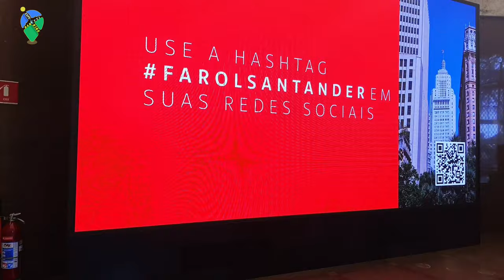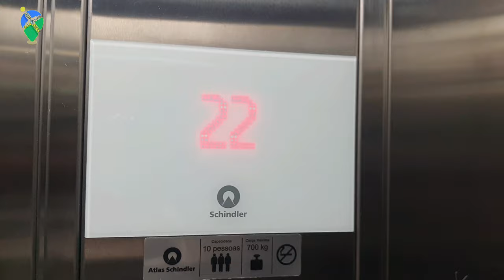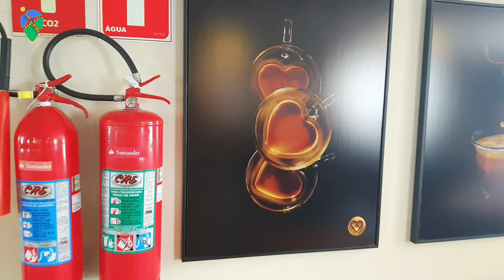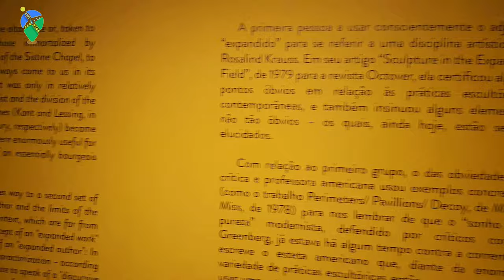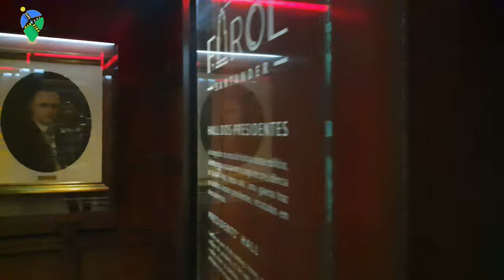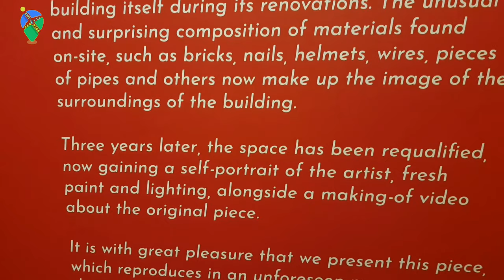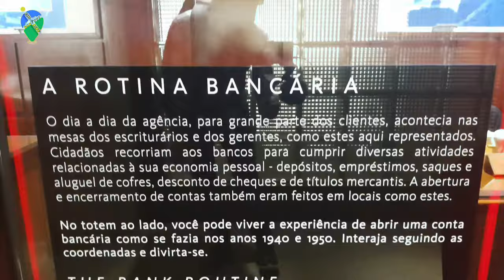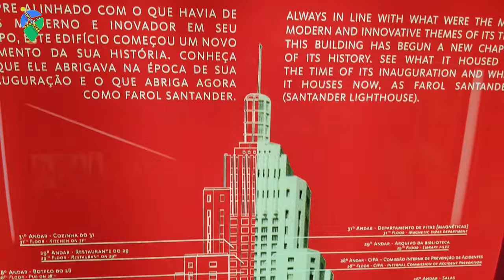Spectacular panorama of the city of São Paulo. Farol Santander 【4K】🇧🇷🎬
Edificio Altino Arantes (also known as Farol Santander, Edificio Banespa or Banespão) is one of the most emblematic buildings in the capital of São Paulo, being one of the tallest skyscrapers in Brazil. Built in 1939 by federal intervener Ademar Pereira de Barros to house the Bank of the State of São Paulo (which occupied the building until 2001) and opened eight years later, on June 27, 1947, also by Ademar de Barros , when he was already governor of São Paulo, was for more than a decade the highest in the city, until it was surpassed by Mirante do Vale, in 1960. The building was inspired by the art deco architecture of the Empire State Building in New York. With 35 floors and 161 meters in height, it was considered the largest reinforced concrete construction in the world. In 2000, the building was incorporated into the assets of Grupo Santander, which purchased Banespa. In 2014, the building was listed by the Council for the Defense of Historical Heritage (Condephaat). The building attracts around 5,000 visitors monthly. Your visit can be done in five minutes and access is limited to small groups. From the top of the building’s viewpoint, it is possible to have a 360º vision radius that reaches about 40 kilometers, from where it is possible to see Serra do Mar, Pico do Jaraguá, the buildings on Avenida Paulista and the main buildings in the Center.

Tickets for Farol Santander can be purchased through the Sympla